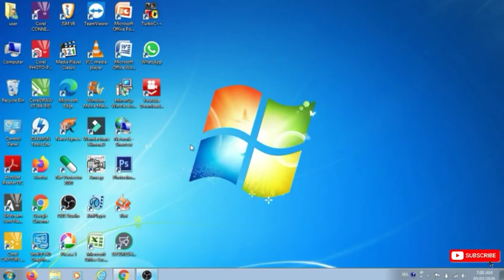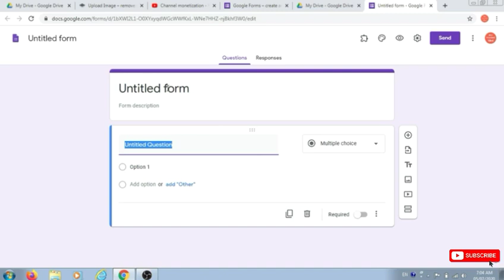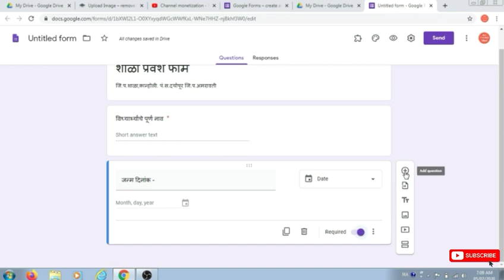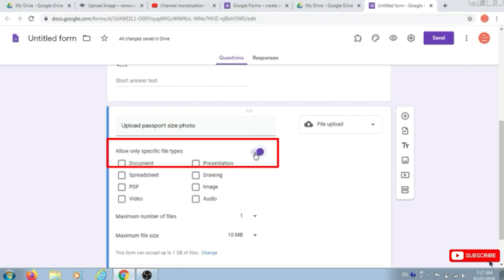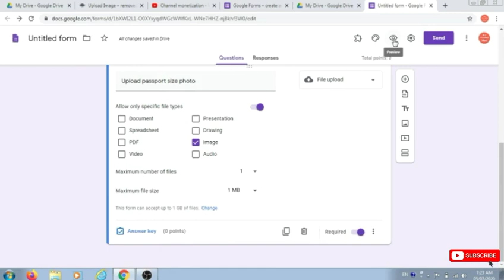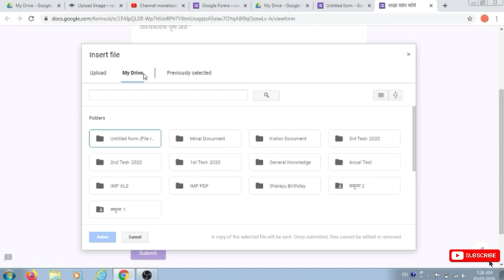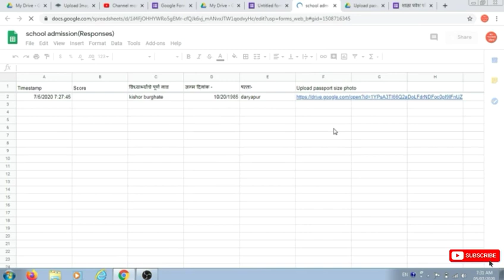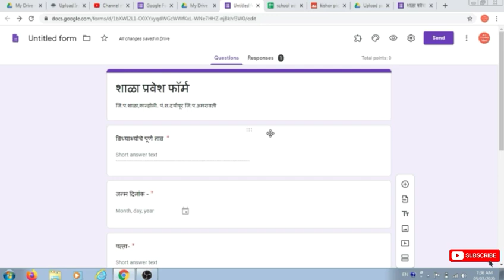Google Form मध्ये File Upload Option कसा Add करावा? How to add File Upload Option in Google Form?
* Google Form मध्ये शाळा प्रवेश फॉर्म, चाचणी किंवा अन्य विषयाशी निगडीत फॉर्म तयार करीत असतांना त्यामध्ये File Upload Option कसा Add करावा? त्यांची संपूर्ण Setings कशी करावी? File upload झाल्यानंतर ती कुठे शोधावी?  या संदर्भात संपूर्ण माहिती वरील Video मध्ये दिलेली आहे..!!

► Google Drive संबंधी काही महत्वपूर्ण Video खालीलप्रमाणे-